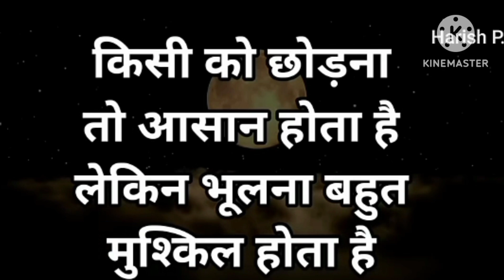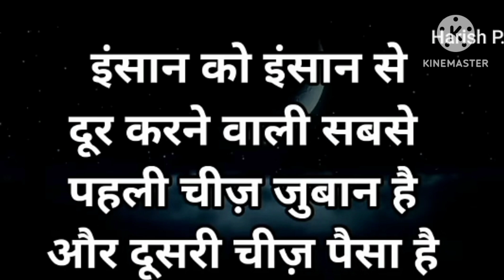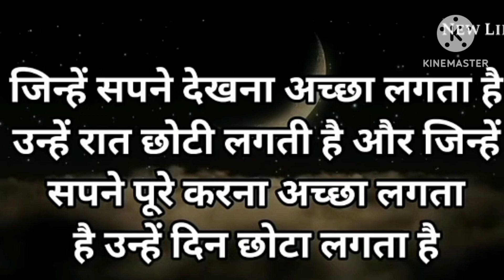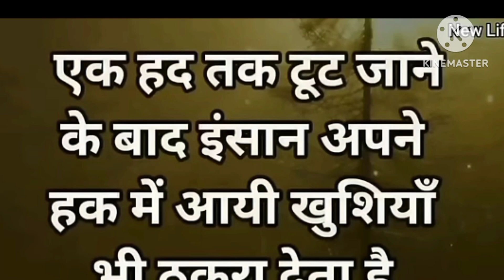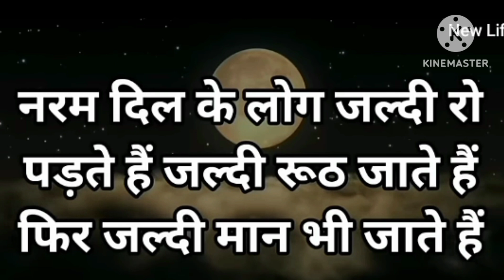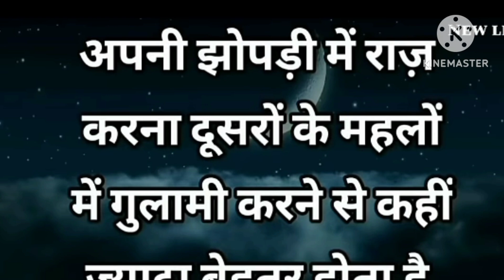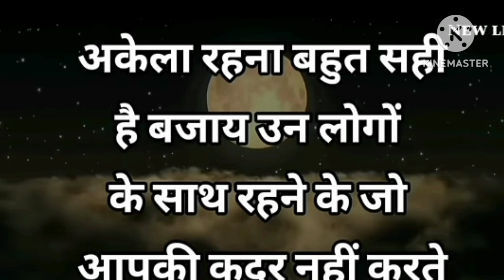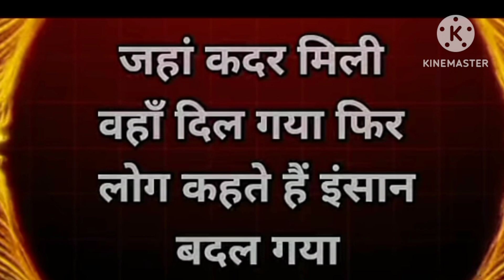अकेले रहने की आदत डालो हमेशा खुश रहोगे | best motivational speeches | motivational quotes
अकेले रहने की आदत डालो Best Motivational speech Hindi video New Life inspirational quotes Heartbreak quotes chankya neeti move on breakup motivation bhagwad geeta gyan shri krishna vaani budhha story Harish PremPrakashi motivation​newlife​

This channel provides you the best motivational speech with inspirational & positive quotes by them you can get zenith of success and a very good positive life also you can learn meditation, know true love & listen hindi stories based on real life. Our aim is to provide you knowledge of personality development in hindi and how to earn money online, how to do prayer, also providing routine solution of family relationship etc. we are trying to provide every one a good health & wealth and happiness which is key to success.

हर दुख और परेशानी में ये बातें बहुत काम आयेंगी.
श्रीlessonablequotes
 सार 30 मिनट में अनमोल और सच्ची बातें शब्द जो दिल को मन को शांति और सुकून देंगे